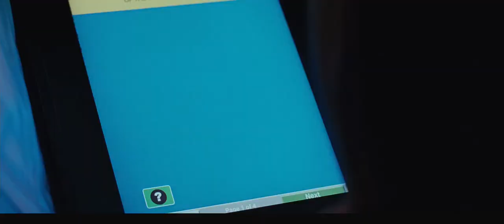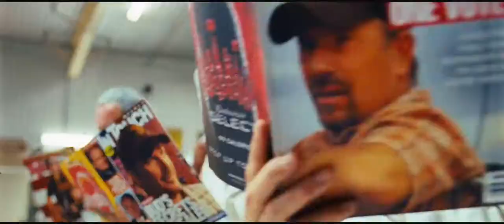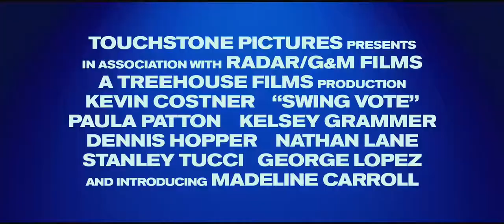Swing Vote - Official Trailer Kevin Costner Kelsey Grammer Dennis Hopper Nathan Lane [HD]